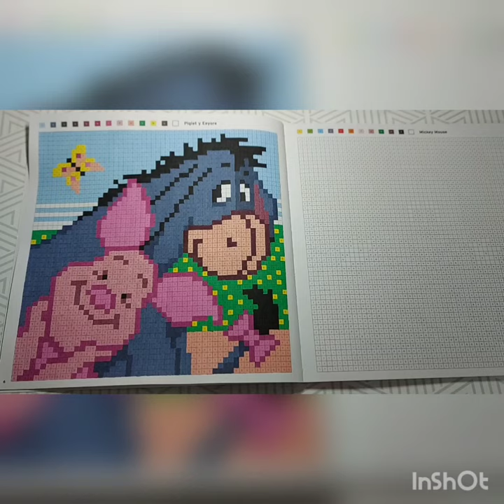Babies Hachette heroes. hachette coloring coloringbook 💝😍✨🐷